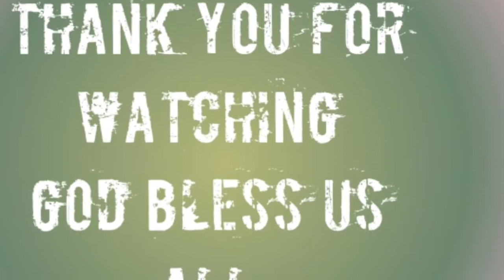Fiesta Brgy. Cabatuan Palapag Northern Samar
Band from Can- avid Eastern Samar
Sayaw san ngatanan